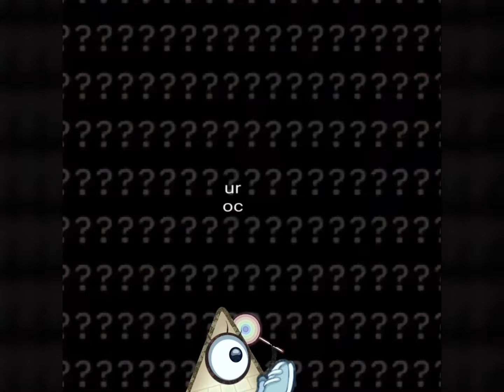BAD TRIP (@IncuwailleX X Bill Cipher Fake Collab)